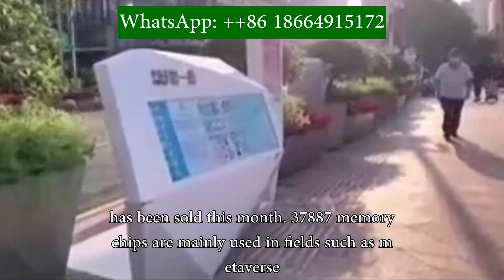S9S12G48BVLC Chip Price 9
S9S12G48BVLC Renesa's memory chip price is recommended by everyone. Gaisi Electronics, priced at $18, has been sold this month. 37887 memory chips are mainly used in fields such as metaverse, medical, gaming, home appliances, etc. Welcome to consult and obtain accurate quotes# Ruisa chip # Memory chip price # Ruisa memory chip